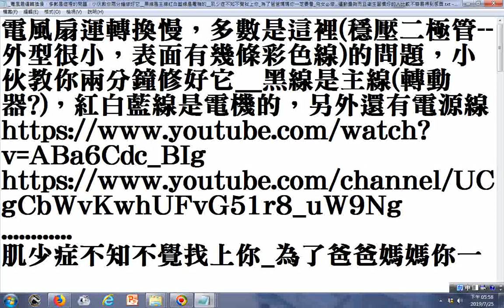電風扇運轉換慢，多數是這裡穩壓二極管 外型很小，表面有幾條彩色線的問題，小伙教你兩分鐘修好它 黑線是主線可能是轉動器的吧，紅白藍線是電機的，另外還有電源線